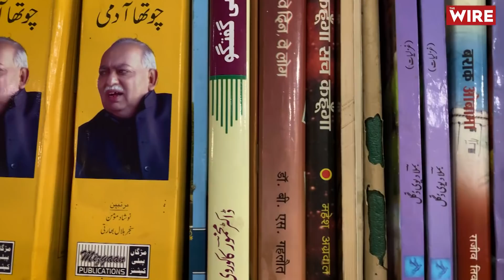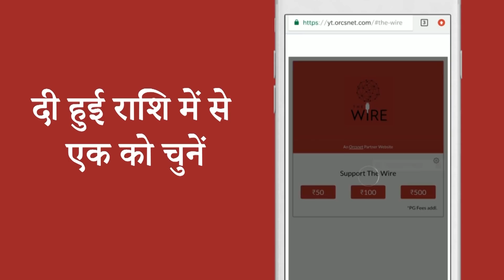UP Police Raid Munawwar Rana's House, Family Alleges Misbehaviour | Ground Report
On the intervening night of July 1st and 2nd, Uttar Pradesh police raided the house of renowned Urdu poet Munnawar Rana in Lucknow.

The raid took place after police officials stated that the poet's son, Tabrez, had 'staged' an attack on himself over an ongoing property dispute within the extended family.

Rana’s family has alleged that police had misbehaved with the family members in the house during the raid. Rana who is confined to the bed due to his ailment says, that police tarnished his reputation worldwide.

Rana alleged the policemen entered the house without even informing him or other family members.

Sumaiya, the daughter of the poet has accused the administration of targeting the family by conducting the raid in this manner.

In this report for The Wire, Asad Rizvi speaks to Rana's family regarding the raid which took place.